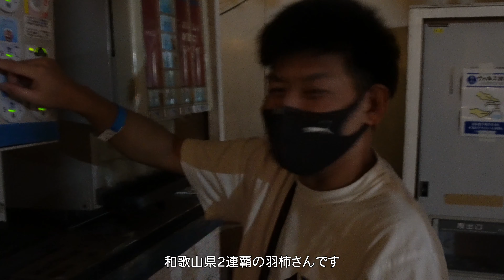【Vlog】テニスしてBBQ！男4人で過ごす休日。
今回は休みの日の半日の様子を撮影しました！
インハイチャンピオンの玉置さんにも来てもらって、テニスしてお洒落な施設でBBQ！
最高の思い出です！